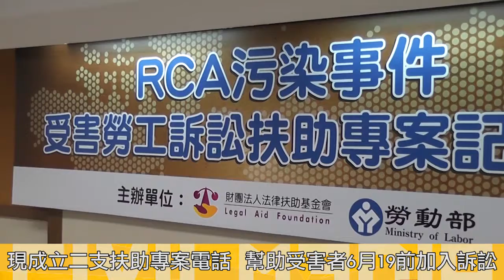2015.05.26 RCA案爭議未解 專線電話協助受害者爭公道